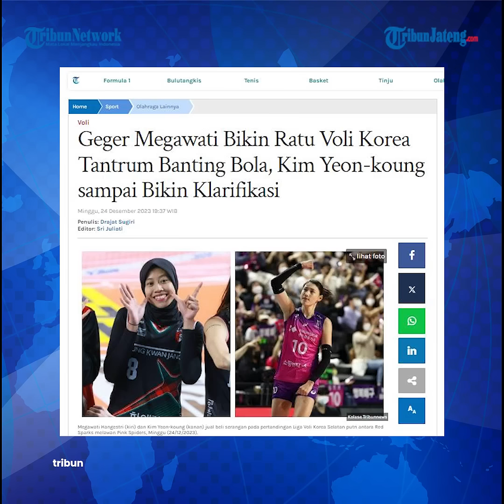Respons Ratu Voli Korea Seusai Ngamuk Smash Keras Diblok Megawati Megatron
Kekalahan Red Sparks atas Pink Spiders pada putaran ke-3 Liga Voli Korea Putri 2023/2024 diwarnai insiden menarik, Minggu (24/12/2023).

Satu di antaranya saat ratu voli Korea Selatan, Kim Yeon-koung, seakan dibuat kesal oleh pevoli timnas putri Indonesia, Megawati Hangestri Pertiwi.

Host: Anas